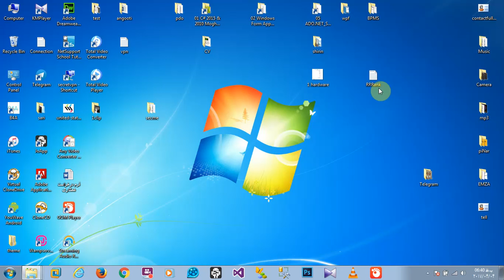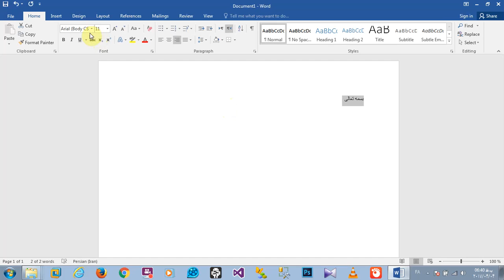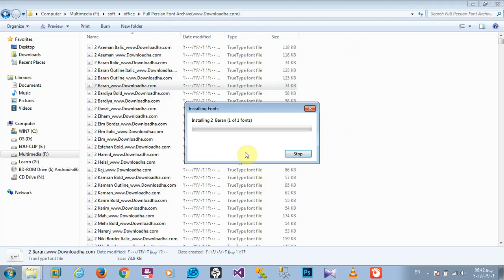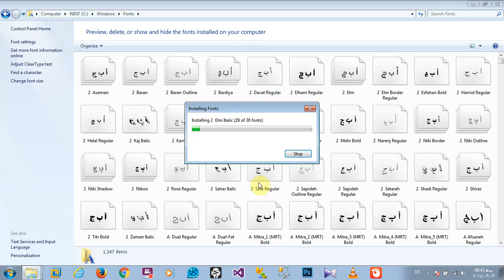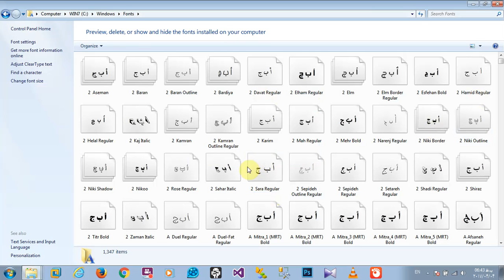020 how to instal font in windows7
This video is a multimedia tutorial about installing fonts in Windows 7.